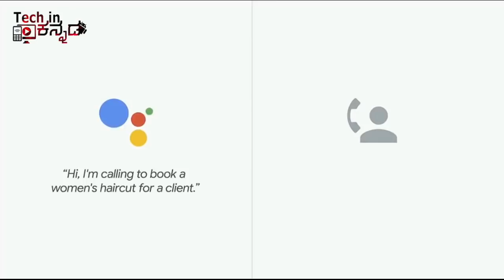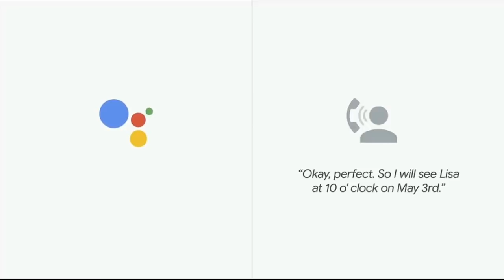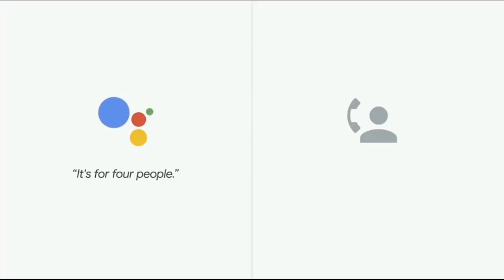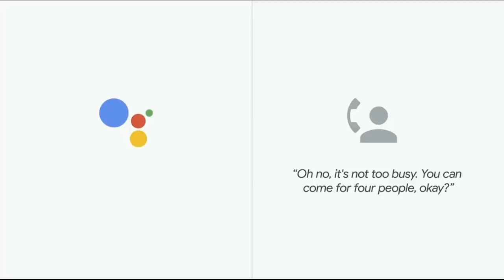ಗೂಗಲ್ ಡ್ಯುಪ್ಲೆಕ್ಸ್ ಯಾರು ರೋಬೋಟ್ ಯಾರು ಮಾನವ ನೀವೇ ಹೇಳಿ | Google Duplex at Google IO 2018|Kannada video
ಗೂಗಲ್ ಡುಪ್ಲೆಸ್ ಯಾರು ರೋಬೋಟ್ ಯಾರು ಮಾನವ ನೀವೇ ಹೇಳಿ | Google Duplex at Google IO 2018 |Kannada video(ಕನ್ನಡದಲ್ಲಿ)
video credit : Google